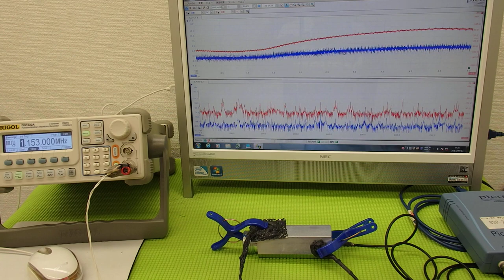超音波プローブによる金属部品の表面改質 ultrasonic-labo